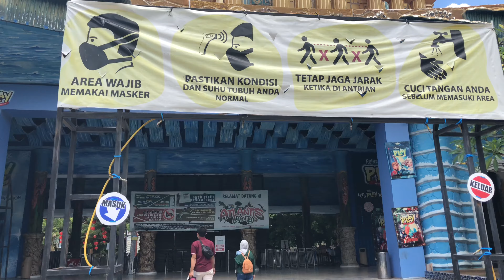3 Tempat Wisata Pantai Kenjeran yang Wajib Anda Kunjungi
3 tempat wisata jaraknya berdekatan banget. Jarak tempuh hanya 5-10 menit. Tempat wisata yang paling lengkap di Surabaya
Jika belum tahu tempatnya, disarankan gunakan Google Maps